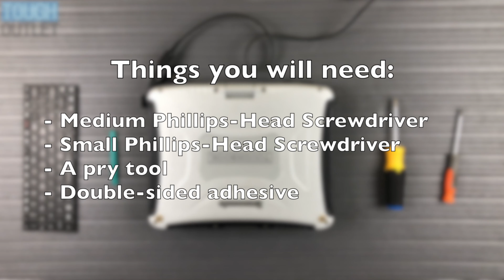Panasonic Toughbook CF-19: How to install an emissive keyboard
A step by step guide on how to install an emissive keyboard on your Panasonic Toughbook CF-19

Visit us at toughoutlet.com for all things Toughbook related including repairs, new and refurbished computers, friendly customer support, or any additional information regarding Panasonic Toughbooks.

Be sure to stay updated with us by following our Twitter and Facebook!